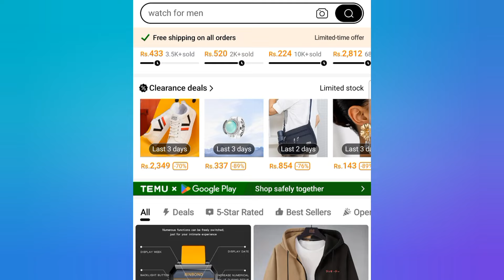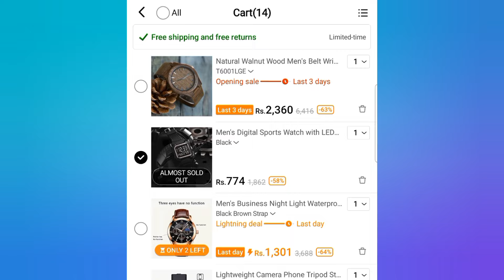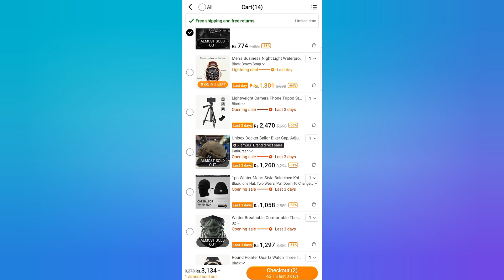Temu Minimum Checkout from Pakistan | Rs 500? | Rs 4000? Temu se Products Buy Kaise Kare?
How to Buy Products from Temu App || Temu Pakistan || Temu Shopping